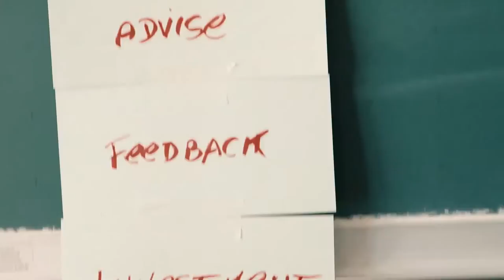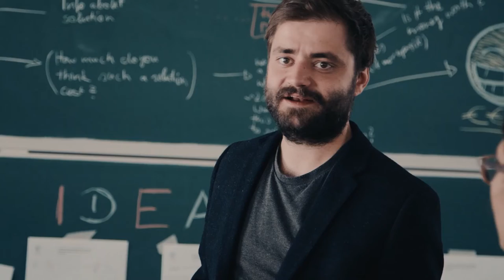CREA Summer Academy 2015 - Germany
ENTREPRENEURSHIP FOR ICT DRIVEN INNOVATION – bwcon GmbH and HTWG Konstanz organized CREA Summer Academy from 7 -18 September 2015 at Lake Constance. A group of international students gained entrepreneurial skills and solid knowledge on how to build and launch the products or services of a venture. Learn more about the CREA Summer Academies across Europe